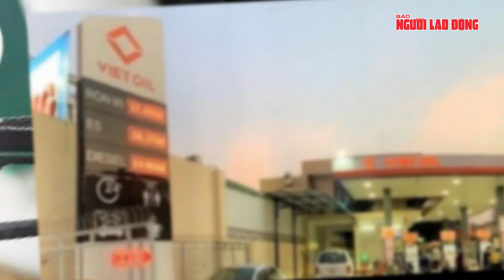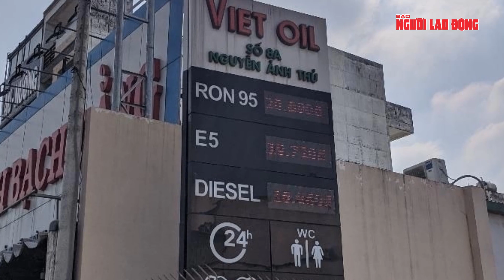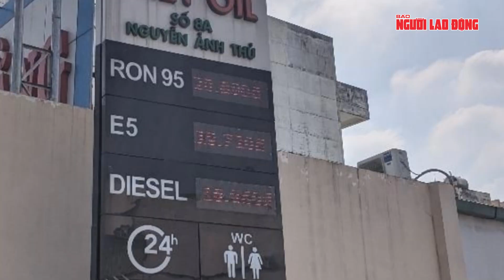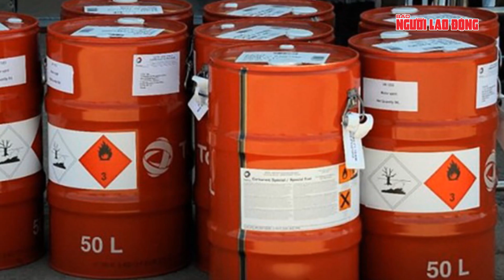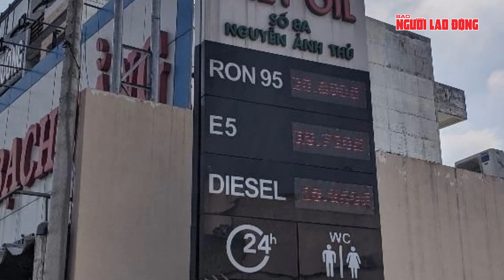Bóc trần những góc khuất kinh doanh xăng dầu trong vụ án Xuyên Việt Oil | Tin tức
NLĐ | Những bất thường trong hoạt động kinh doanh của Xuyên Việt Oil được thanh tra của Bộ Công Thương phát hiện hồi cuối năm 2022. Cụ thể, việc thu mua nguồn hàng, theo quy định, đầu mối được phép mua xăng dầu từ nhiều nguồn để đảm bảo nguồn cung trong hệ thống. Ngoài lấy xăng dầu từ hai nhà máy lọc dầu trong nước, Xuyên Việt Oil đã mua hàng từ chính công ty con - Công ty cổ phần Việt Oil Group Lado. Điều này vi phạm quy định tại Nghị định 83/2014 về kinh doanh xăng dầu, theo Thanh tra Bộ Công Thương. Ngoài ra, doanh nghiệp này còn vi phạm quy định về xuất khẩu, tạm nhập, tái xuất, chuyển khẩu xăng dầu, cũng như chưa kiểm tra, giám sát chất lượng, hoạt động của các tổng đại lý, đại lý trong hệ thống.
Kết quả thanh tra cho thấy các báo cáo, hồ sơ doanh nghiệp này cung cấp cho đoàn kiểm tra không khớp với số liệu Vụ Thị trường trong nước (Bộ Công Thương) theo dõi. Các quy định về báo cáo định kỳ hàng quý, năm về tình hình kinh doanh, mua bán xăng dầu, số liệu nhập - xuất - tồn kho cho Bộ Công Thương cũng không được Xuyên Việt Oil tuân thủ hoặc gửi chậm.